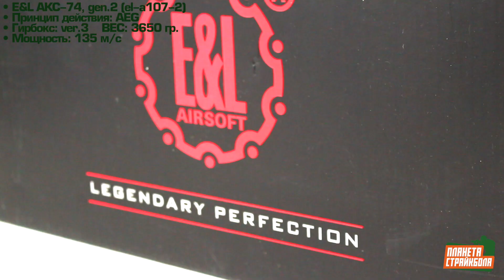Обзор автомата E&L АКС-74 Gen.2 (el-a107-2)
Страйкбольный автомат E&L АКС-74 Gen.2 (el-a107-2)